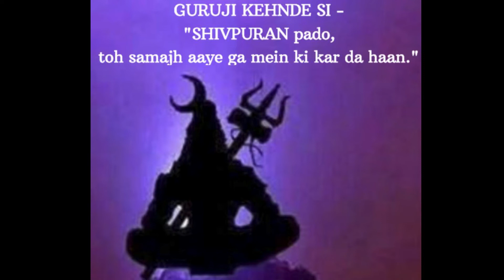Shivpuran Rudra Samhita 2:(Chapter 32) - Guruji Ka Ashram - New Jersey - USA - Somerset Temple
Date: Monday February 7th, 2022

 Readings:

1. English Chapters : Shweta Aunty
Shivpuran Rudra Samhita 2:(Chapter 32)
2. Hindi Chapters: Reema Aunty
रुद्र संहिता द्वितीय :(अध्याय 32)